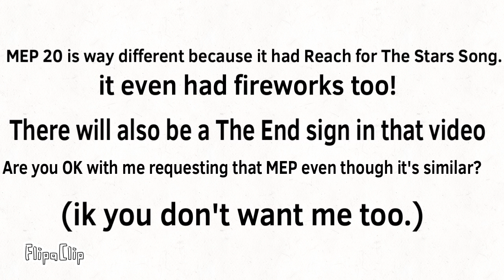Question For Flower Girl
For Flower Girl to Answer